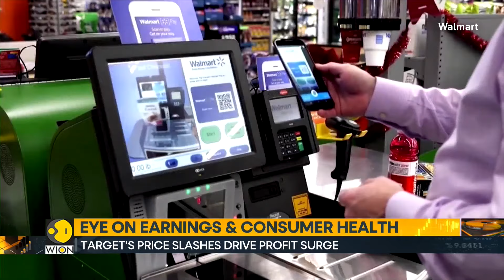Decoding consumer health through Target's earnings | World Business Watch | WION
Target has its eye on consumer health and the prognosis is looking brighter than expected. The Minneapolis based retailer just reported its first rise in quarterly comparable sales in over a year, it was driven by strategic price cuts that have lowed Shoppers back. Watch in for more details!